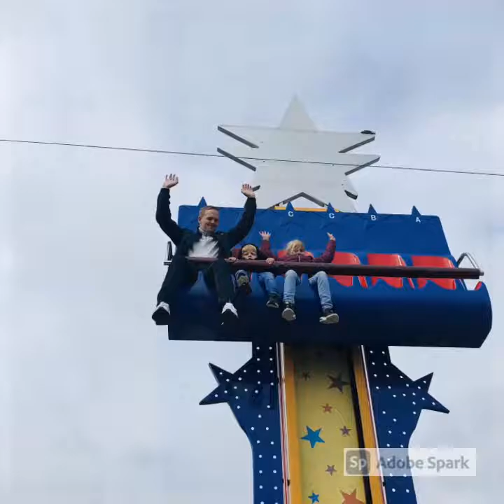Canvey island 2020/ Jp family vlogs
Fun family day